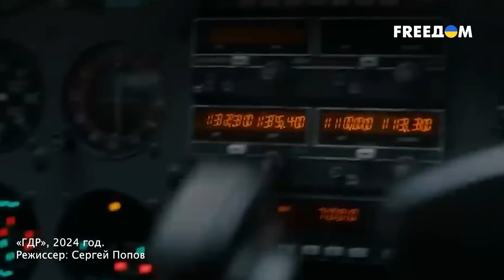Кино и «сво». Что снимают Михалков и другие российские режиссеры. Тайная жизнь матрешки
Ракеты вместо продуктов, курс рубля в крутом пике, а цены на бензин - стучат в потолок. Растет коммуналка, но не качество услуг. А вот зарплаты, пособия и пенсии - лишь изредка двигаются с мертвой точки. Россию убивает инфляция! Ее граждан - нищета и война. И пока россиянки считают копейки, а их сыновей и мужей укладывают в черные пакеты, путинские подхалимы себя не обижают. Покупают квартиры и дома на элитном курорте. Давайте откроем матрешку и узнаем, какими суммами измеряется российский патриотизм!